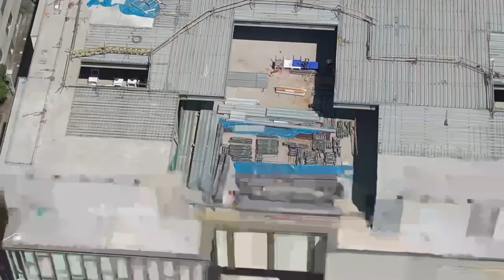Centro comercial Portal La Molina de Cencosud. Tendra 32 tiendas en 8000m2. Costo 100 millones USD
Mall portal La Molina esta ubicado justo al costado de Molina Plaza. Tengo entendido que su inaguracion es el 23 de octubre de este año. son 32 tiendas comerciales en un terreno de 8,000 m2. su inversion es de 100 millones USD.